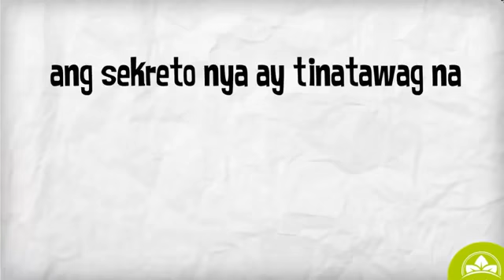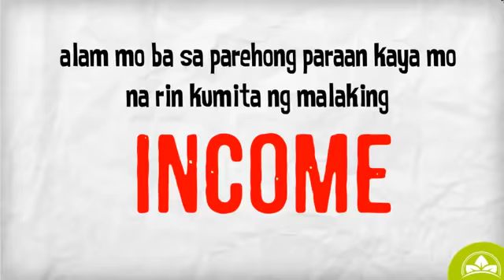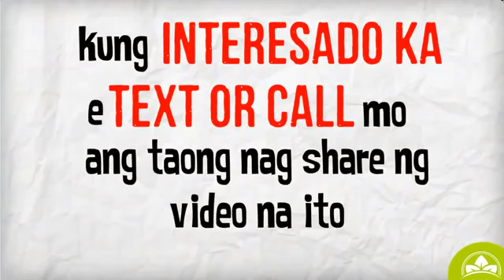The Law of Leverage1